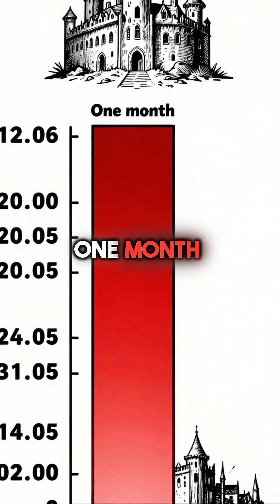What If The Black Death Became Airborne? Humanity's Worst Nightmare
plague goes airborne = game over 💀